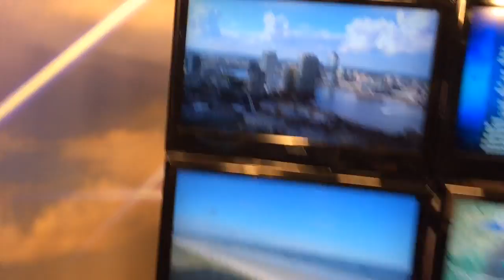Near perfect Wednesday evening isolated sprinkles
Last day of summer ends quietly